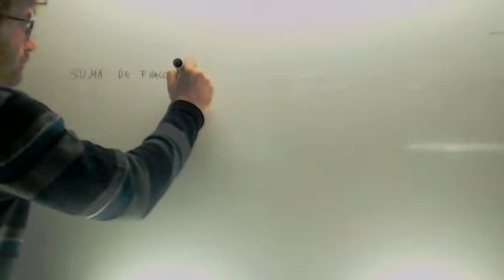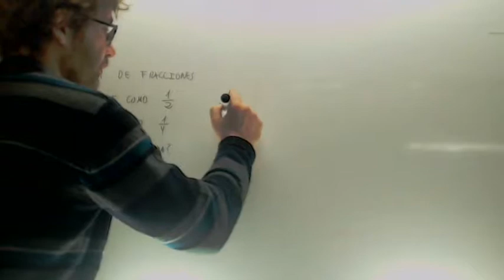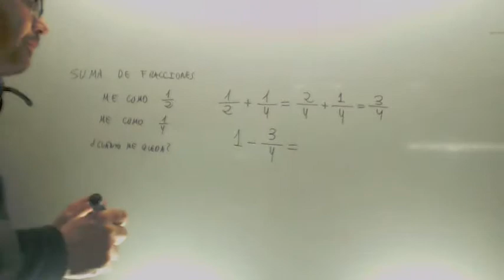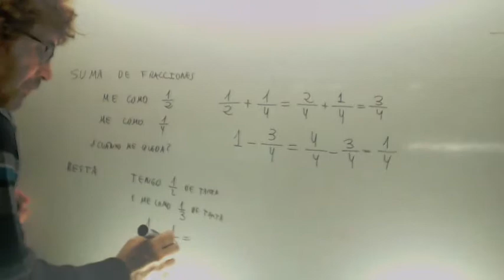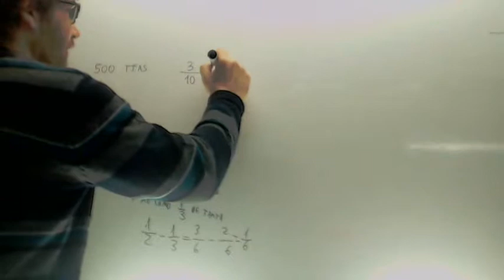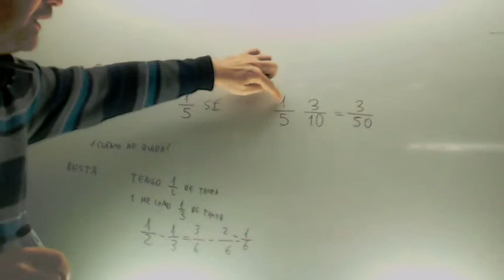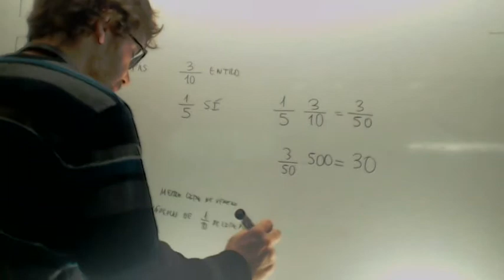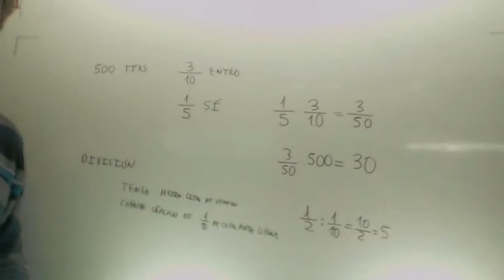Operaciones con fracciones en los problemas Matematicas 2º ESO Academia Usero Estepona